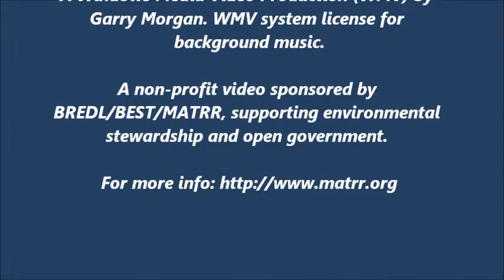Scottsboro City Council Regular Session, June 10, 2013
Regular Session of the Scottsboro City Council, Scottsboro, Al. on Monday, Jun 10, 2013.

A Windows Media Video Production (WMV) by Garry Morgan. WMV system license for background music.